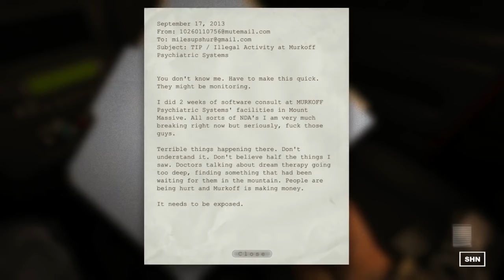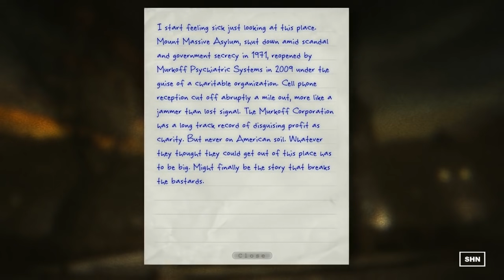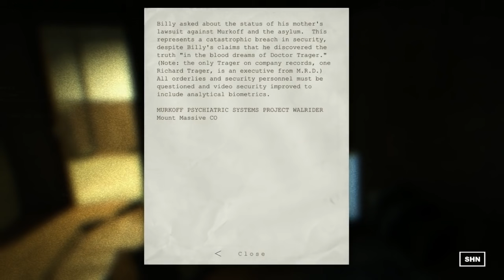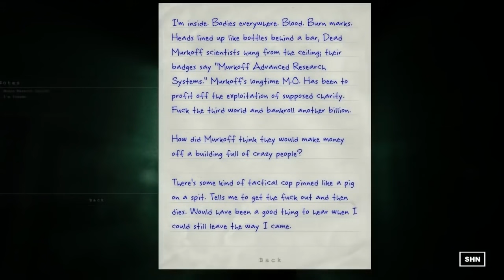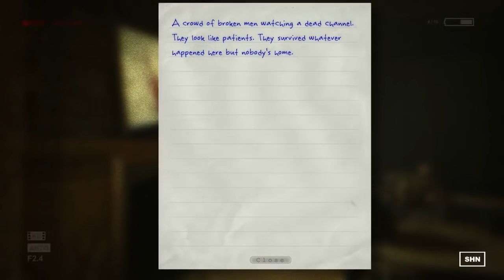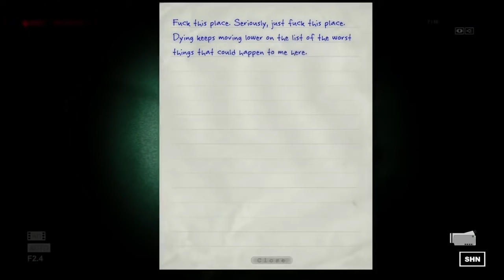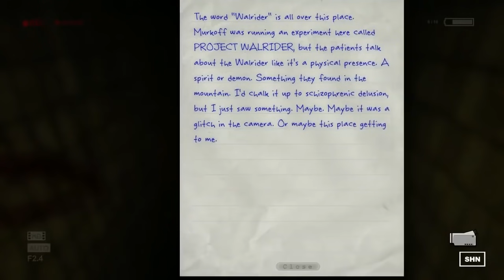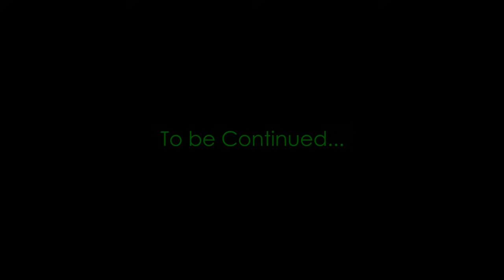Seluruh Alur Cerita Outlast Part 1 - Plot Outlast (Red Barrels)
Stay Romp!